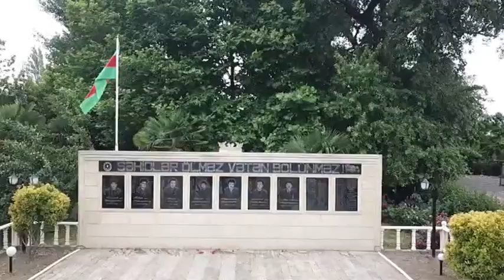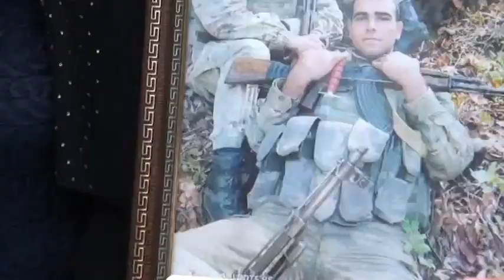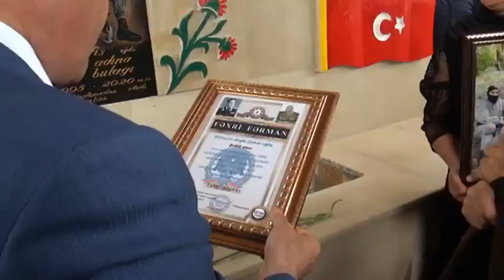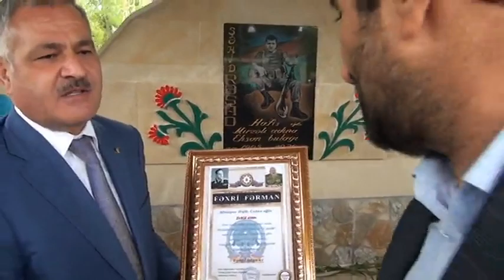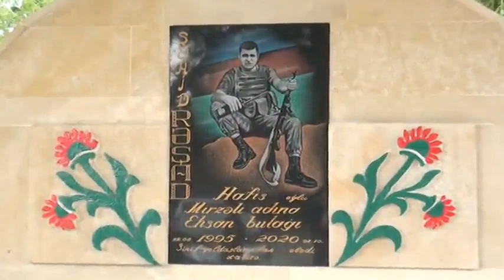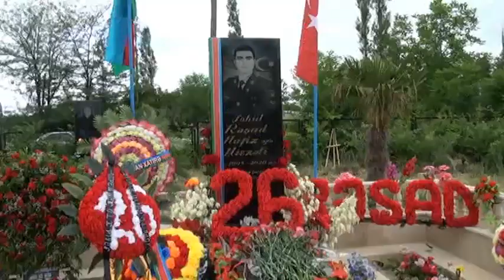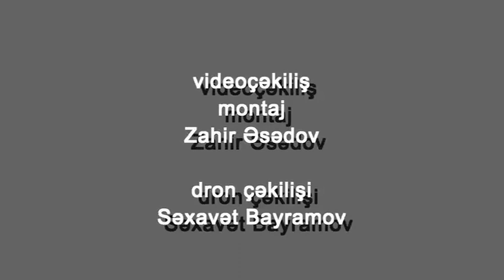Şəhid Mirzəli Rəşadın doğum günü və adına tikilən bulağın açəlışı.Tərtər Hacıqərvənd.26.05.2021